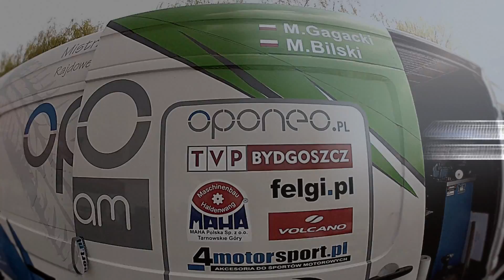EVO IX Rajd Swidnicki KLIP Gagacki/Bilski OPONEO motorsport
Film z rajdu Świdnickiego załogi Gagacki / Bilski Oponeo Motorsport.

Klip zmontowany z nagrań z kamery GoPro oraz VIO POV.
Montaż mikołaj Majda.